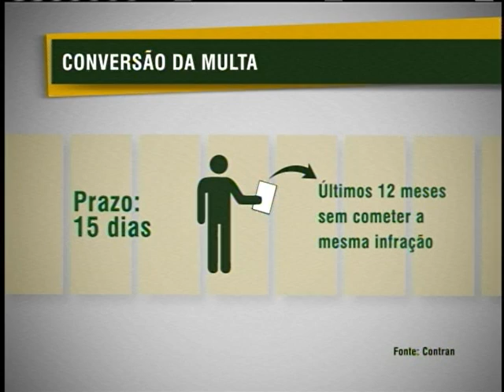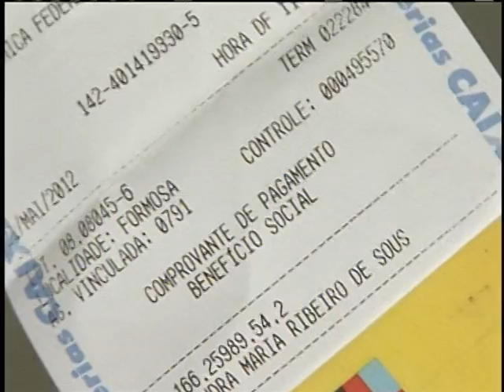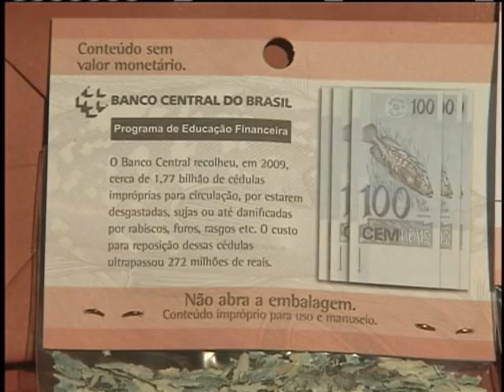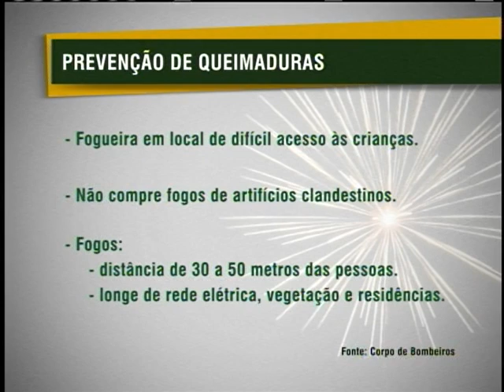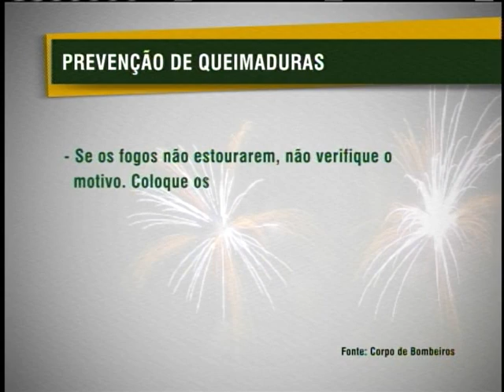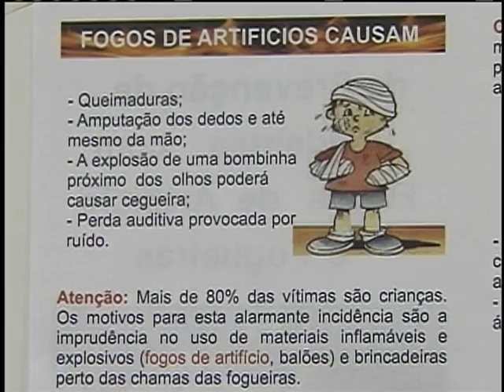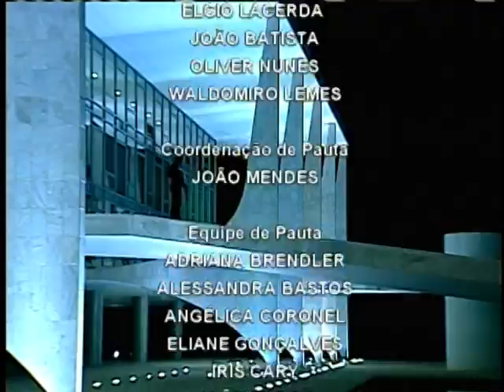Jornal NBR NOTÍCIAS na íntegra - 25 de junho